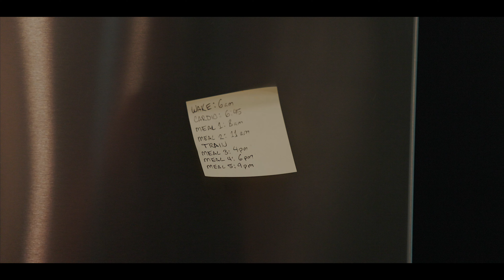The Prep | 15 Weeks Out